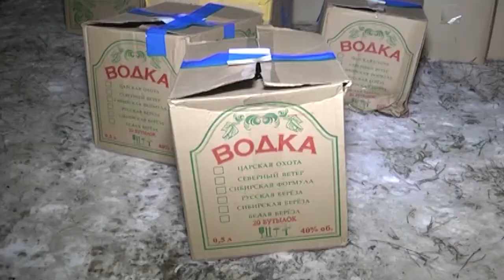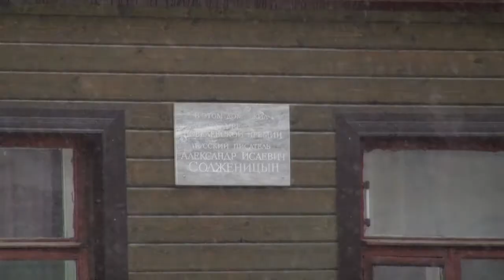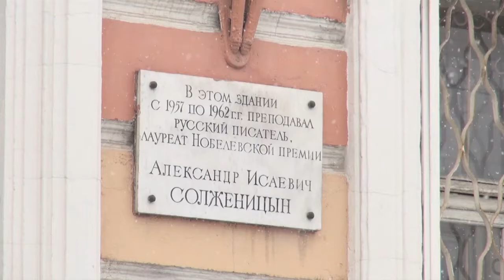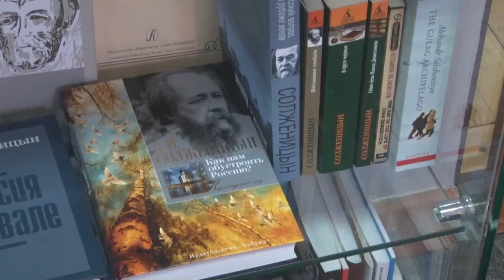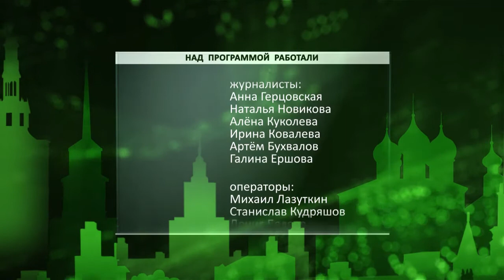День города - новости Рязани 23.11.16